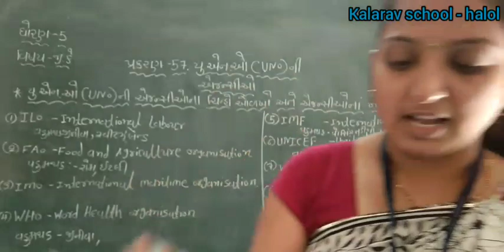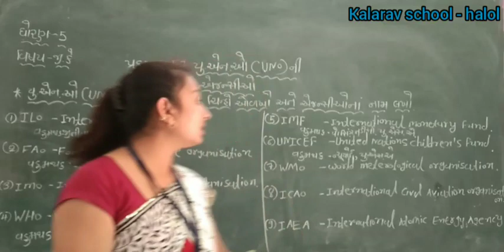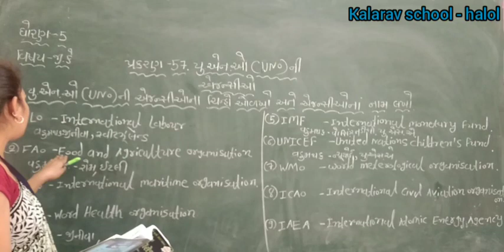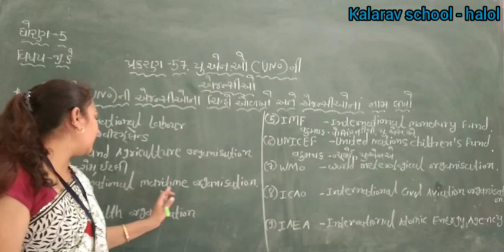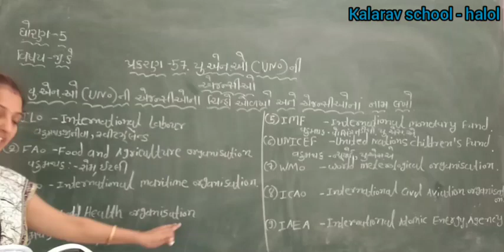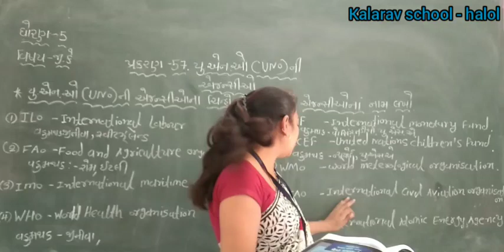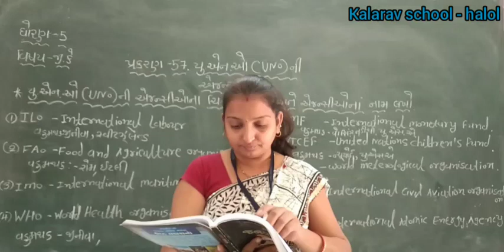STD- 5 GM G. K CH- 57U .N .O, NI AGENCYO